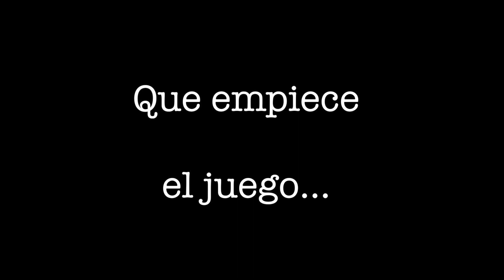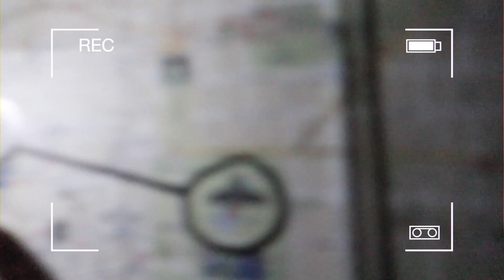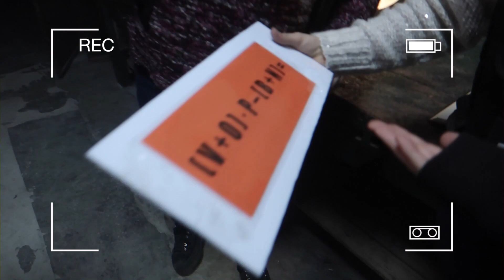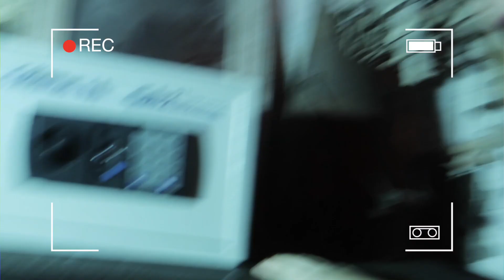SCANDAL CHALLENGE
Hooola chicas!! Porrrfin os traigo el TAN esperado Scandal Challenge al que me nominó Laura Escanes quiero dar las gracias a Rimmel London y sobre todo a The Horror Box por organizar este challenge taaannn divertido!! La verdad es que fue una experiencia chulísima y que me apetece muchísimo compartir con vosotros, espero que os guste!!

Por cierto, Aretha espero tu vídeo pronto jjjj

PREGUNTAS FRECUENTES:

¿Que editor uso? Final Cut Pro
¿Qué cámara uso? Canon 700D (objetivos 24-105mm o 50mm)

197K GRACIAS!!❤️❤️❤️